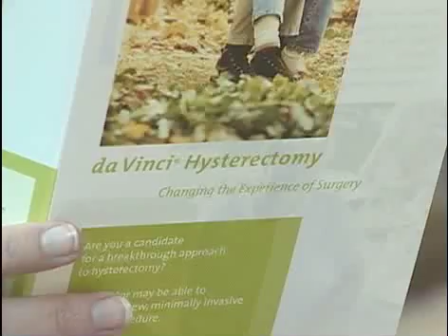da Vinci Robotic System for Gynecology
The da Vinci robot offers more precise treatments with faster recovery time for gynecological issues.